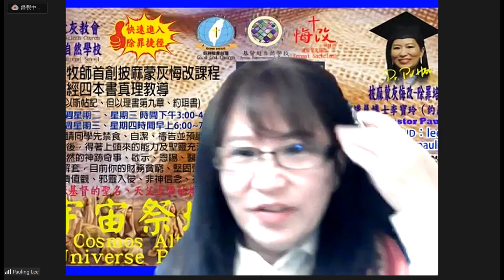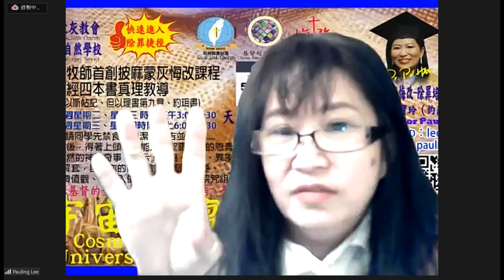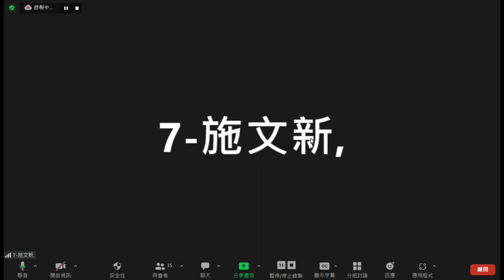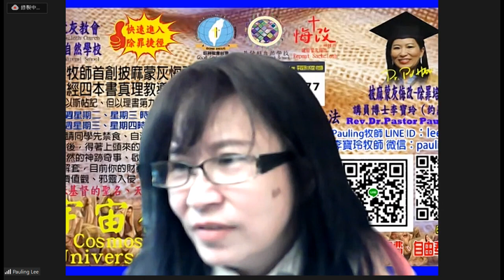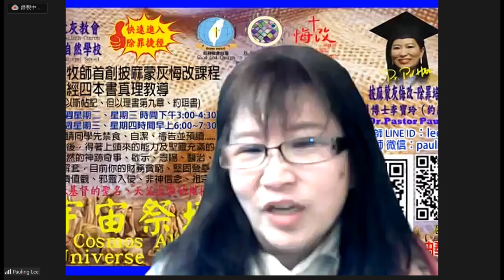2023 1 29耶穌上十字架己把、人類所有不知道的罪都也買贖了！Pauling 牧師披麻蒙灰課程Part4/ Dr. Pauling Lee 博士李寶玲(約瑟)牧師/基督超自然學校/披麻蒙灰教會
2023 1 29耶穌上十字架己把、人類所有不知道的罪都也買贖了！Pauling 牧師披麻蒙灰課程Part4

基督超自然披麻蒙灰心靈建造課程 JESUS SUPER NATURAL SCHOOL REPENT SACKCLOTH CHURCH

講員介紹：
1.國際傑出發明家博學博士、美國CDMS牙醫輔具CEO (發明產品:SQB牙周植牙刷)。
2.美國國際宣教士
3.美國愛修園2012年畢業
4.裝備豐收神學院，由豐收神學院葉端智牧師教牧學博士，按牧差派為國際宣教士。
5.創辦『宇宙祭壇協會』創辦人，政府立案。
6.『基督超自然學校』FACEBOOK、Youtube 創辦人。
7.『披麻蒙灰悔改Repent Sackcloth』FACEBOOK、Youtube 創辦人。
8.2012/12/5著作：啟示十字架珠寶設計作品。
9.2018/9/9著作：天國種庒、小福貼、小神貼、三一神聖經貼圖。
10.2020/02/22著作：永生救恩之印(天使圖冊)、成聖者手抄經文。
11.Pastor Pauling Lee 李寶玲(約瑟)牧師原是被兩個專業醫師宣告為不能生育的女子，但相信神的大能會來醫治她，後來神超自然醫治了她，
12.聖靈啟示、首創『披麻蒙灰』認罪悔改與天國種庒的聖經真理課程（2012-至今，著作財產權）。授課內容包括：

Pomona Holy Church 波莫納聖教會按立主任牧師博士李寶玲牧師 。
Pomona International Church波莫納國際教會按立主任牧師博士李寶玲牧師。